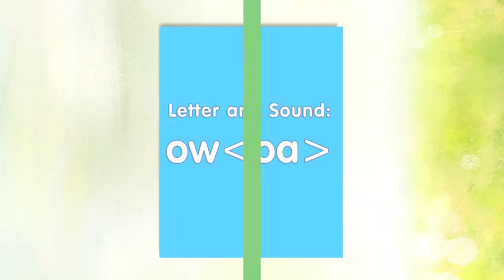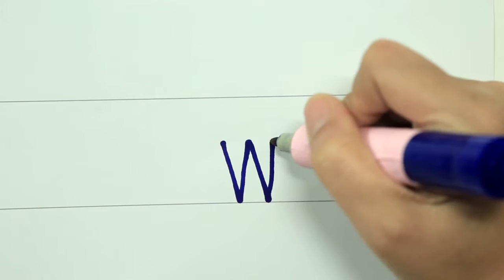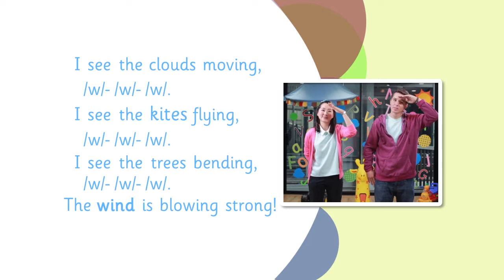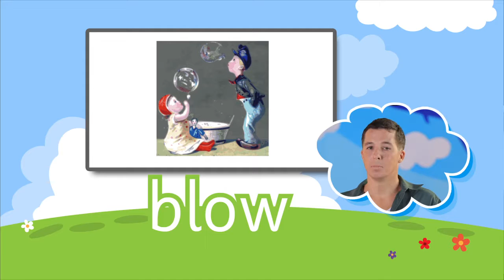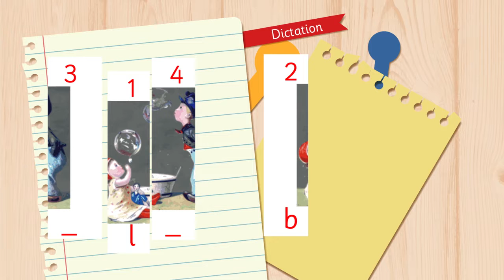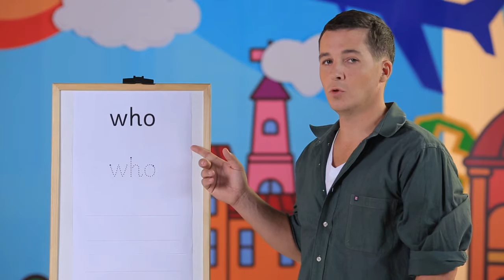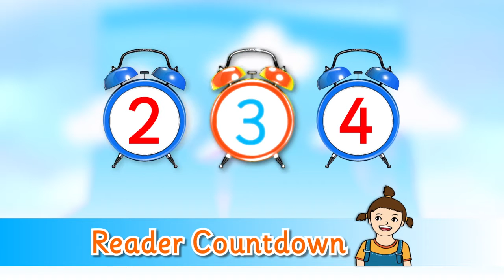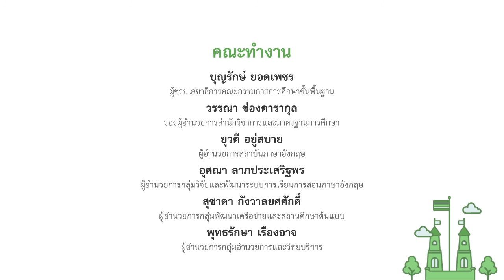eng Hour : Letter and sound: ow (oa) [eng24]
รายการสอนภาษาอังกฤษสำหรับระดับประถมศึกษาตอนต้น ที่ใช้หลักการ phonics ในการสอนเพื่อฝึกทักษะการอ่านเบื้องต้น เน้นการเรียนผ่านกิจกรรมต่าง ๆ ที่สนุกสนาน เช่น เกมและนิทาน เพื่อให้ผู้เรียนรู้จักตัวอักษร เสียงอักษร ทวิอักษร และสระประสม ในตอน Letter and sound: ow (oa)  เด็ก ๆ จะได้เล่นเกมจับคู่ตัวอักษร ทบทวนการออกเสียงและการเขียน O, T, W และสนุกกับการร้องเพลงเสียงอักษร ได้รู้จักคำศัพท์ที่มีตัวอักษร _ot เรียนรู้เสียงสระประสม ow ที่ออกเสียง (oa) หัดอ่านกับแบบอ่านเรื่องเล่า ที่เป็นเรื่องของมะลิกับต้น และฝึกเขียนรูปประโยคจากเรื่องเล่า

ใบกิจกรรมและเรื่องเล่า